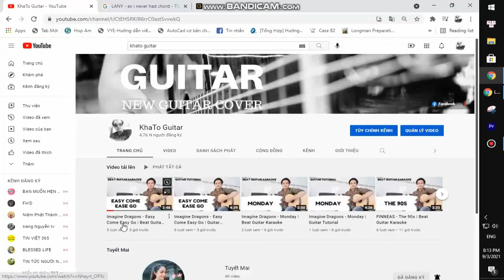jxdn - Crack My Skull | Karaoke Instrumental